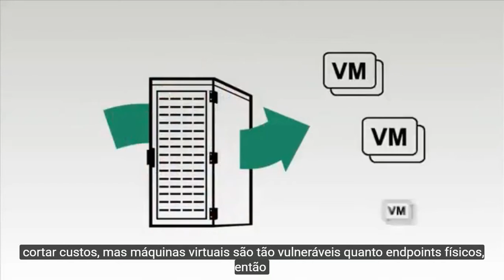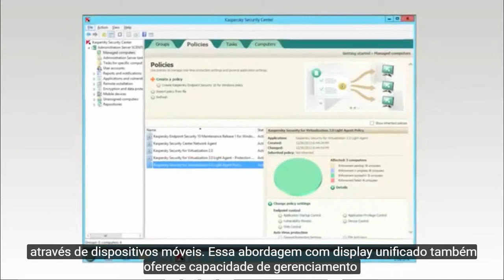Kaspersky Security para Virtualização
Faça um rápido passeio técnico pelo Kaspersky Security para Virtualização Light Agent. Este vídeo mostra os desafios de proteger máquinas virtuais e as soluções Kaspersky Security para Virtualização.